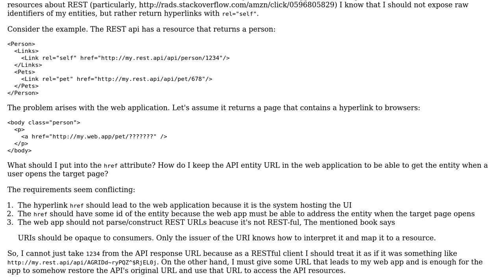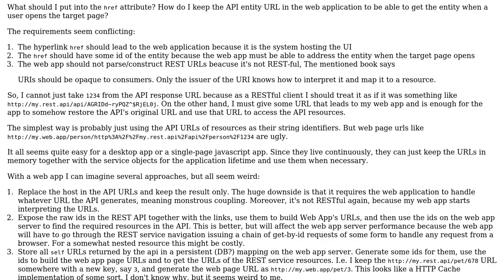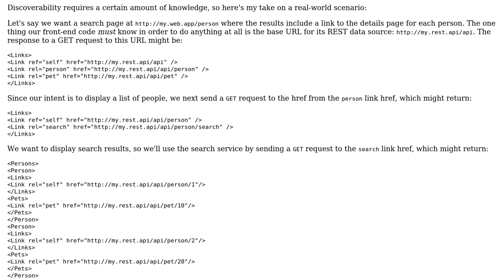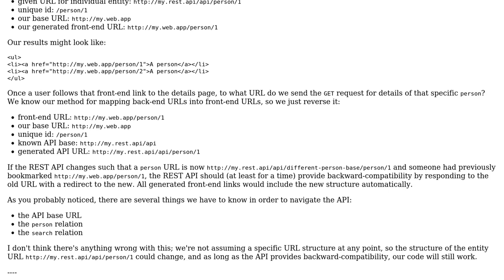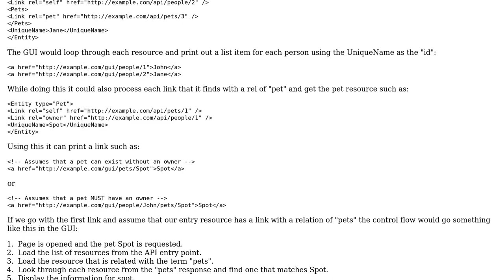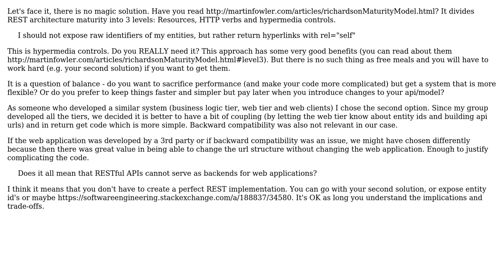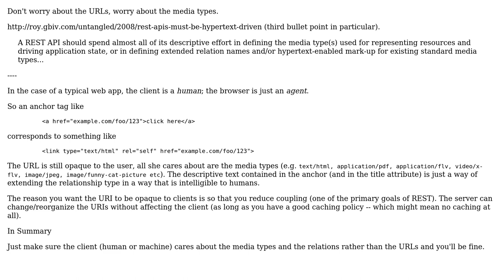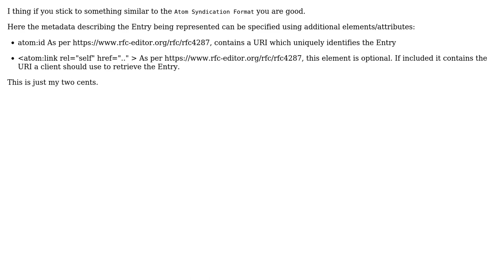Software Engineering: A Web application as a REST API client: how to handle resource identifiers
With thanks & praise to God, and with thanks to the many people who have made this project possible! | Content (except music & images) licensed under CC BY-SA | Music | Images & others | With thanks to user rusev user Rodrick Chapman user Pavel Gatilov user Mike Partridge user Mike user Doug user daramasala user ajlane and the Stack Exchange Network Trademarks are property of their respective owners. You are responsible for your own actions.